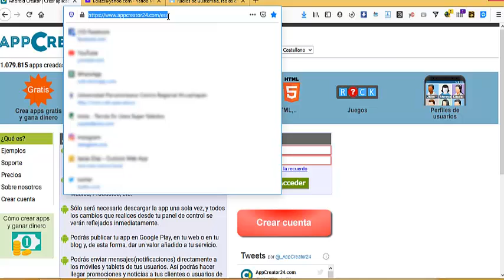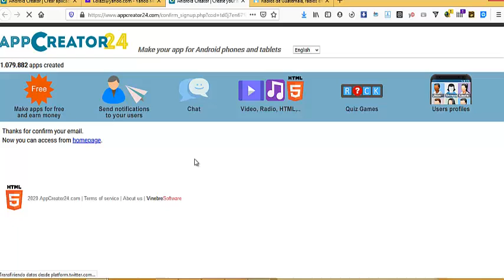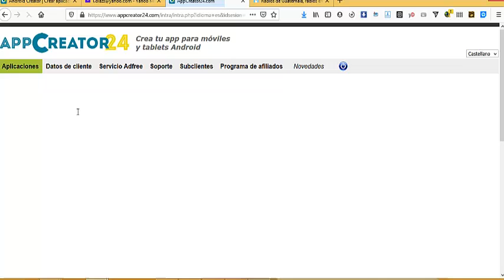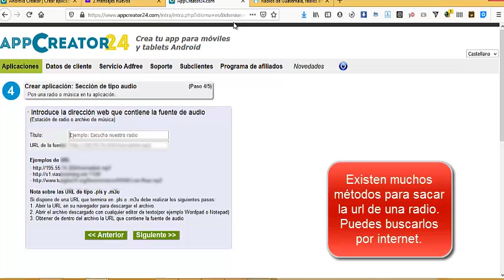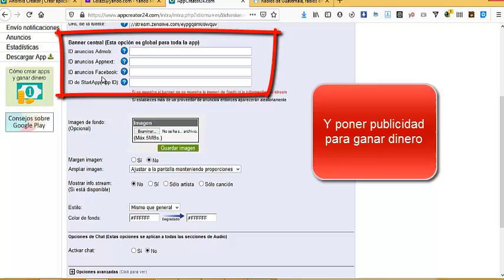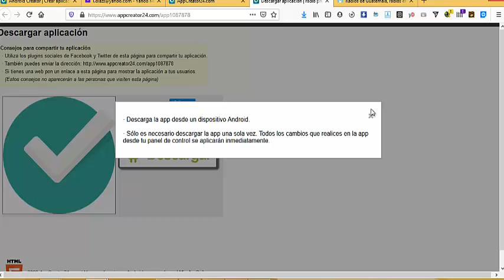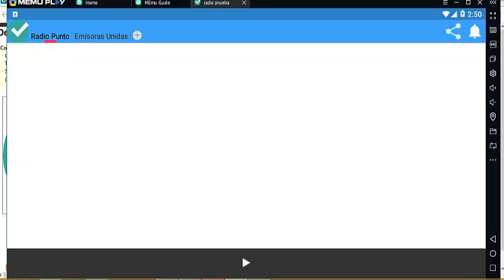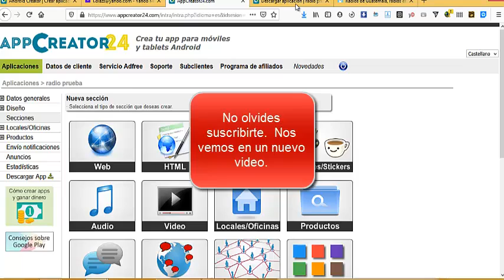Como hacer una app para radio DESDE CERO sin códigos. PARA NOVATOS muy FACIL y RÁPIDO. (Android)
Para toda la gente que me preguntaba como hacer una aplicación facil, aquí les comparto este pequeño tutorial facil y rapido para que puedan crear su aplicacion para radio.   Esto aplica solo para android.